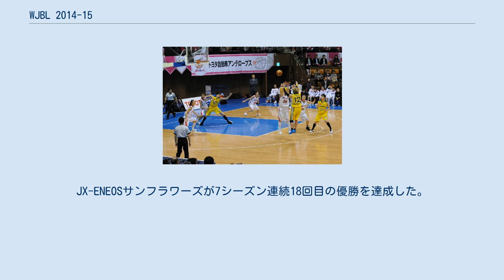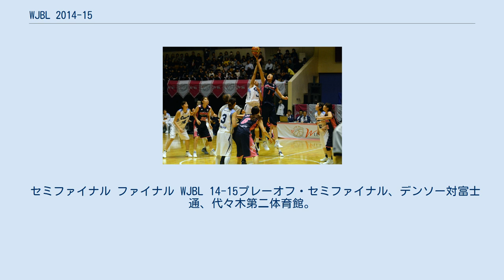WJBL 2014-15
バスケットボール女子日本リーグ 」 WJBL 2014-15 WJBL 14-15レギュラーリーグ、デンソー対羽田、秋田県立体育館。
 WJBL 14-15レギュラーリーグ、三菱電機対新潟、秋田県立体育館。
 WJBL 2014-15（第16回Wリーグ）は、2014年10月31日から2015年4月5日まで、日本各地で行われたバスケットボールリーグ。
JX-ENEOSサンフラワーズが7シーズン連続18回目の優勝を達成した。
 前シーズン限りで山梨クィーンビーズがリーグを退会したため1チーム減の11チームが参加した。
 WJBL 14-15レギュラーリーグ、富士通対トヨタ紡織、秋田県立体育館。
 WJBL 14-15レギュラーリーグ、日立ハイテク対シャンソン、秋田県立体育館。
 WJBL 14-15レギュラーリーグ、富士通対シャンソン、美郷総合体育館リリオス。
 セミファイナル ファイナル WJBL 14-15プレーオフ・セミファイナル、デンソー対富士通、代々木第二体育館。
 WJBL 14-15プレーオフ・セミファイナル、トヨタ対JX-ENEOS、代々木第二体育館。
 ベスト5 リーダーズ